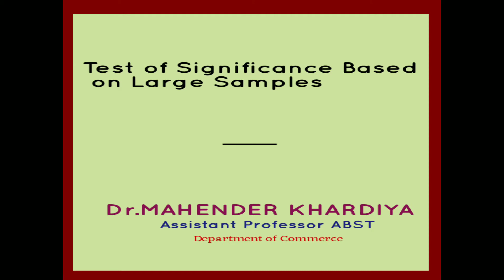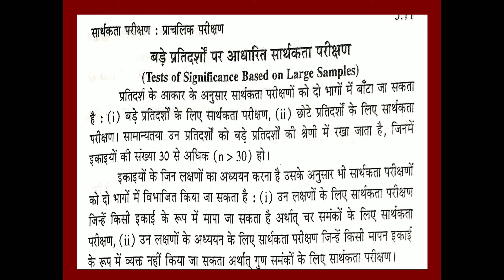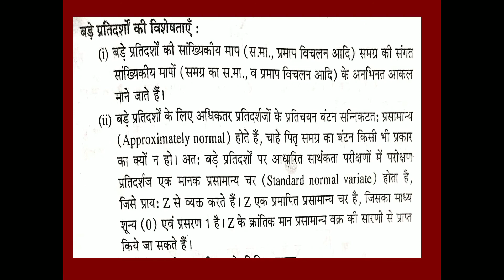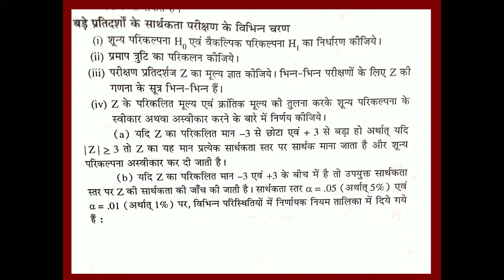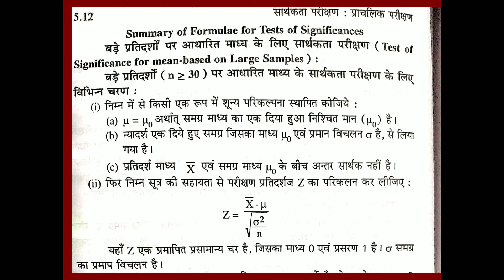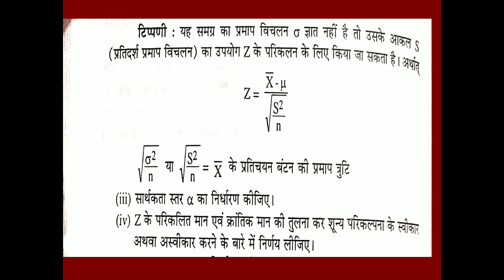Test of Significance Based on Large Samples ll video No 01 II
Discussion About  Test of significance Based on Large Samples with  MAHENDER KHARDIYA